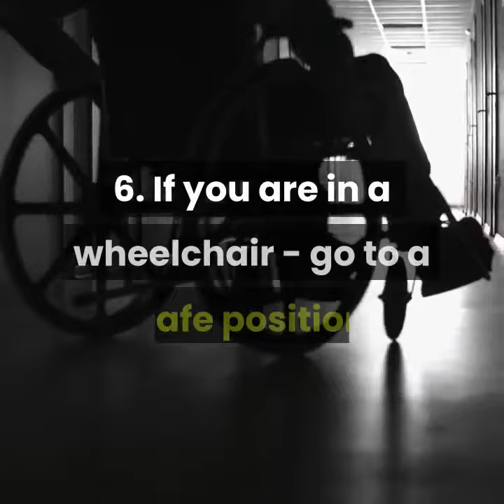What to do during an earthquake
If you are INDOORS -- STAY THERE! Get under a desk or table and hang on to it (Drop, Cover, and Hold on!) or move into a hallway or against an inside wall. STAY CLEAR of windows, fireplaces, and heavy furniture or appliances. GET OUT of the kitchen, which is a dangerous place (things can fall on you).